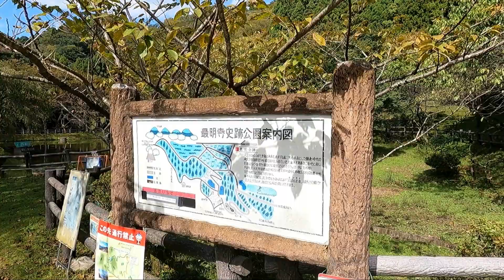松田山Vol 2最明寺史跡公園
松田山Vol.2 最明寺史跡公園とドライブ動画です！
Vol.1からの続編です！絶景ポイントからスタートして最明寺から
出口までのドライブ映像になります。とてもマイナーな道を通ります